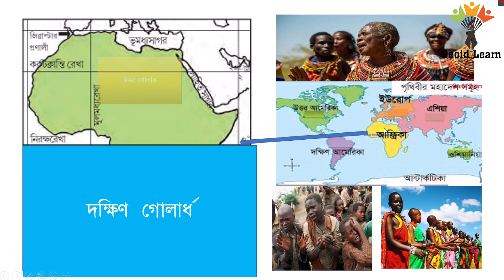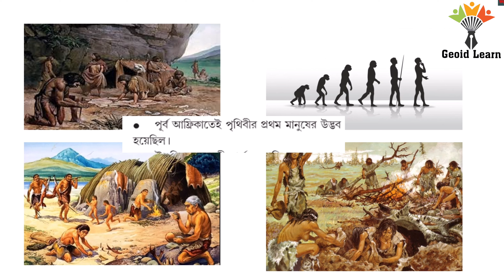আফ্রিকা মহাদেশ। Africa Continent.Class 7 Geography Chapter 10.